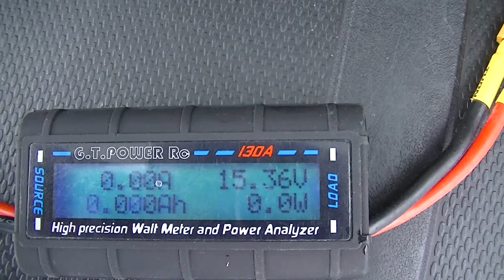Titan 4S Lithium-Ion Pack - First test flight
First test flight using these Titan 4S Lithium Ion packs